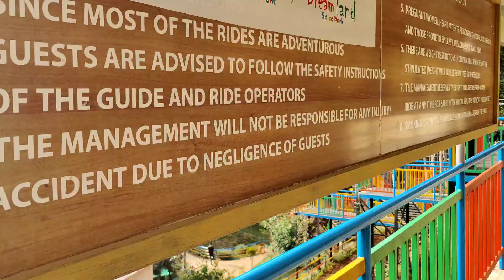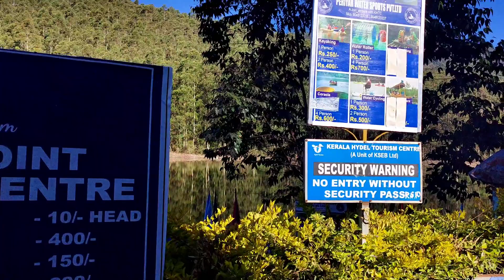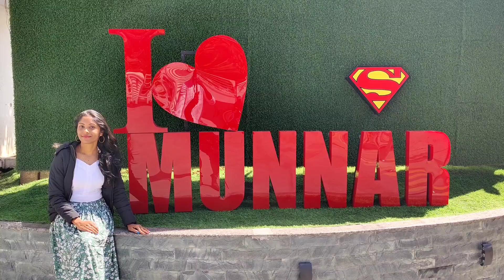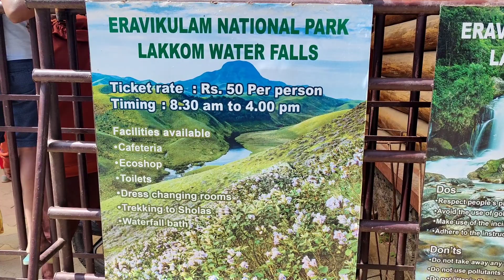Kerala Day 4: Munnar visiting places and waterfalls in Munnar ll Top places in munnar